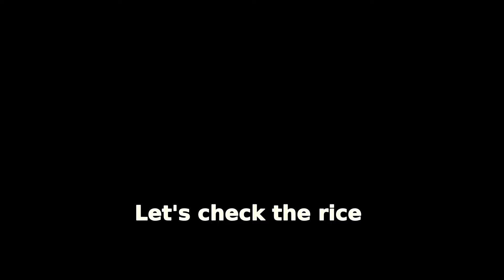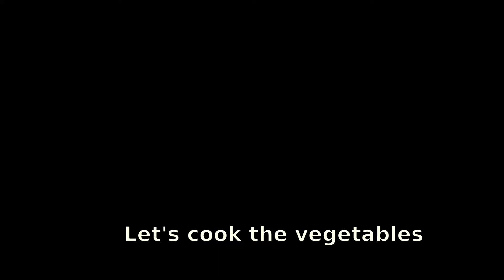Fried Rice Recipe | Chicken Fried Rice Recipe | Easy Chicken Rice Recipe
Step by Step Chicken Fried Rice Recipe - Chinese Chicken Fried Rice Recipe
Chicken Ghee Roast & Fried Rice are good combination for Lunch / Dinner meals.
Ingredients : -
Part 1
Part 2
Chicken pieces 300g
Garlic powder(paste) 3/4 tsp
Ginger powder (paste) 1/2 tsp
Part 3
Chopped Spring onion 1/4 cup
Green Peas /Capsicum 3 tbsp
Chopped Carrot 1 medium size
Chopped Green beans 10 Numbers
MSG 1 pinch(optional)
Beaten egg 1-2